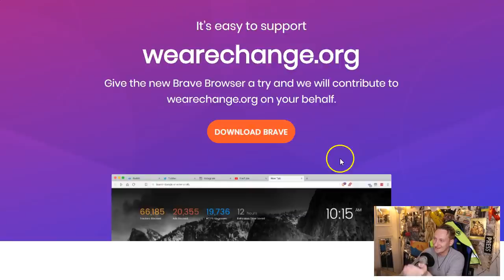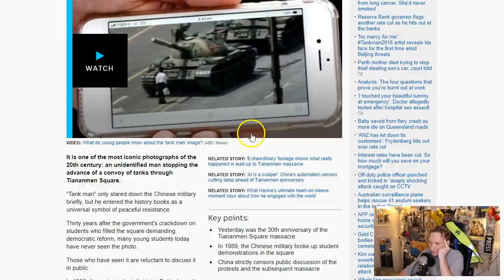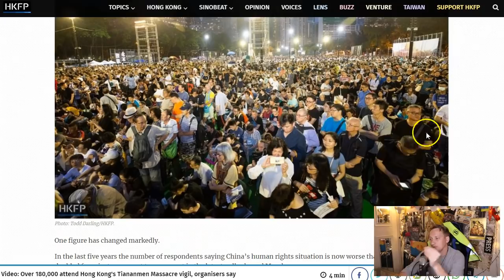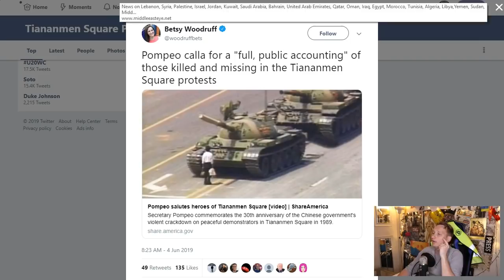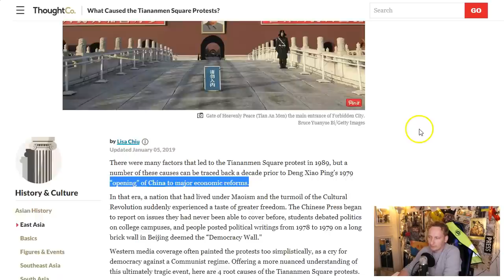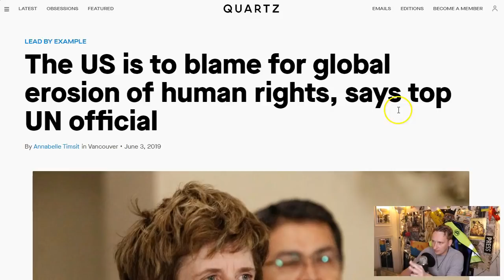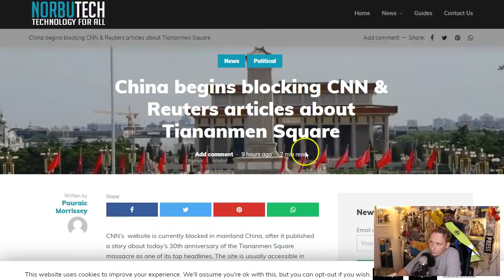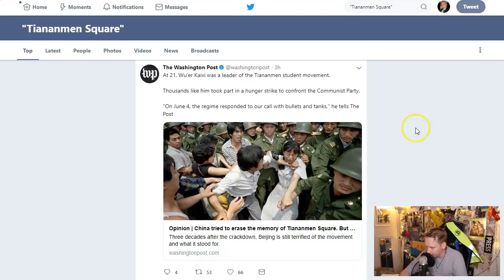The Bigger Truth About China's Tiananmen Square Anniversary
🤑Bitcoin - 143d3ec4GFe75zNEiUA2sbU9b6YP9L6c48
🤑BCH - qzhx3ajjpjxt27ts4q90tfem6qesm4dhv5e0ecyll4
💲Dash - XiZebHViTKxjngJ8U8Gekbz34XDcMjKe29
💰ETH - 0xe3fe145aa53fda2dbe4b65a8874f027b82d90811
👨🏻‍💻Bittube -  bxdigY3LEr3hL2cScYqTJaiafeDxhpt9bK9FcxXbkuFeDyc9sZfF97iAmqSPR6NyfQ8wp34d7PeAU95gsZYQBpib1YEKz5aY4
💲Monero - 466jSETYBr3R9qWJS15biBbxwZsZwE86wEMT9NogvfZS2tY7v8QsgZZ4ifPesVLr8xgaTCK32dcLoiMXi7DEM25V7t3o3z4